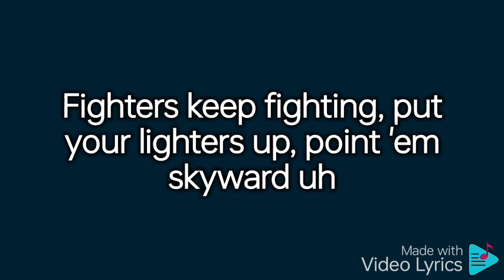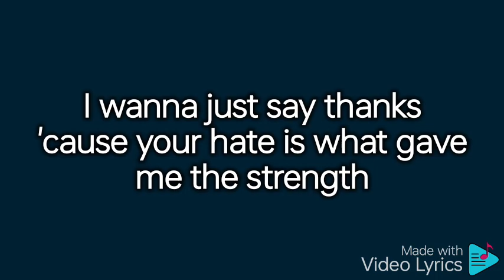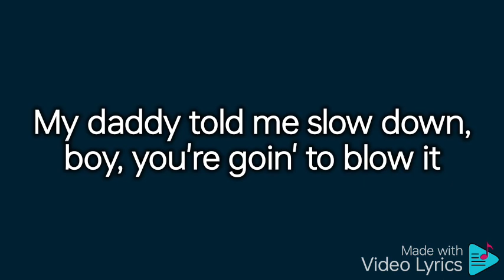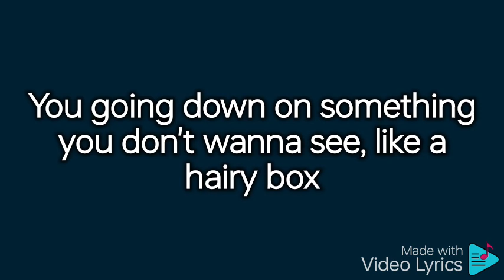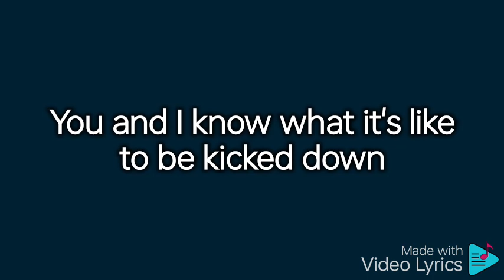Lighters - Bruno Mars video lyrics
S3r5iA

Lyrics

Lighters

This one's for you and me, living out our dreams
We're all right where we should be
With my arms out wide I open my eyes
And now all I wanna see
Is a sky full of lighters
A sky full of lighters

By the time you hear this I will have already spiraled up
I would never do nothing to let you cowards fuck my world up
If I was you I would duck, or get struck, like lightning,
Fighters keep fighting, put your lighters up, point 'em skyward uh
Had a dream, I was king, I woke up, still king
This rap game's nipple is mine for the milking,
'Til nobody else even fucking feels me, 'til it kills me
I swear to God I'll be the fucking illest in this music
There is or there ever will be, disagree?
Feel free, but from now on I'm refusing to ever give up
Only thing I ever gave up's using no more excuses
Excuse me if my head is too big for this building
And pardon me if I'm a cocky prick but you cocks are slick
Popping shit on how you flipped your life around, crock-o-shit
Who you dicks tryna kid?
Flip "dick", you did opposite
You stayed the same,
'Cause "cock" backwards is still "cock" you pricks
I love it when I tell 'em shove it
'Cause it wasn't that, long ago when Marshall sat, flustered lacked luster
'Cause he couldn't cut mustard, muster up, nothing
Brain fuzzy, 'cause he's buzzin', woke up from that buzzin'
Now you wonder why he does it, how he does it
Wasn't 'cause he had buzzards circlin' around his head
Waiting for him to drop dead, was it?
Or was it 'cause them bitches wrote him off
Little hussy ass, scuzzes, fuck it, guess it doesn't matter now, does it
What difference it make?
What it take to get it through your thick skulls
That this ain't some bullshit
People don't usually come back this way
From a place that was dark as I was in
Just to get to this place
Now let these words be like a switch blade to a hater's ribcage
And let it be known that from this day forward
I wanna just say thanks 'cause your hate is what gave me the strength
So let 'em Bics raise 'cause I came with 5'9" but I feel like I'm 6'8″!

By the time you hear this I'll probably already be outtie
I advance like going from toting iron to going and buying 4 or 5 of the homies the iron man Audi
My daddy told me slow down, boy, you're goin' to blow it
And I ain't gotta stop the beat a minute
To tell Shady I love him the same way that he did, Dr. Dre on the Chronic
Tell him how real he is or how high I am
Or how I would kill for him for him to know it
I cried plenty tears, my daddy got a bad back
So it's only right that I write 'til he can march right into that post office and tell 'em to hang it up
Now his career's Lebron's jersey in 20 years
I'll stop when I'm at the very top
You shitted on me on your way up
It's 'bout to be a scary drop
'Cause what goes up, must come down
You going down on something you don't wanna see, like a hairy box
Every hour, happy hour now
Life is wacky now
Used to have to eat the cat to get the pussy
Now I'm just the cat's meow, ow
Classic cow, always down for the catchweight like Pacquiao
Ya'll are doomed
I remember when T-Pain ain't wanna work with me
My car starts itself, parks itself and autotunes
'Cause now I'm in the Aston
I went from having my city locked up
To getting treated like Kwame Kilpatrick
And now I'm fantastic
Compared to a weed high
And y'all niggas that's gossipin' like bitches on a radio and TV
See me, we fly
Y'all bugging out like Wendy Williams staring at a beehive
And how real is that
I remember signing my first deal and now I'm the second best, I can deal with that
Now Bruno can show his ass, without the MTV awards gag...

You and I know what it's like to be kicked down
Forced to fight
But tonight, we're alright
So hold up your lights
'Cause, this one's for you and me, living out our dreams